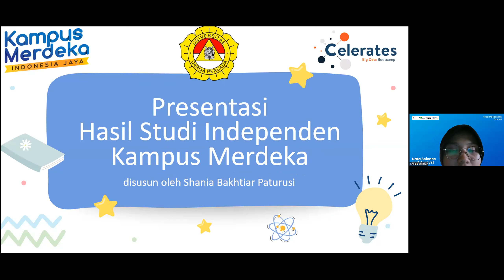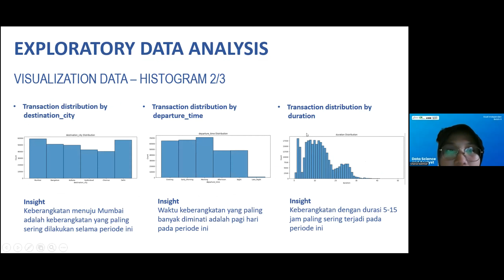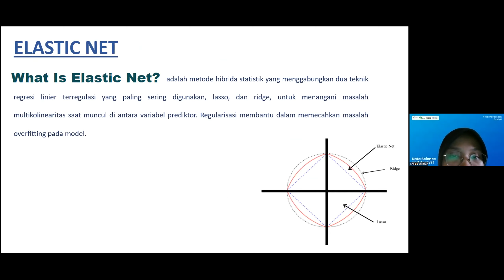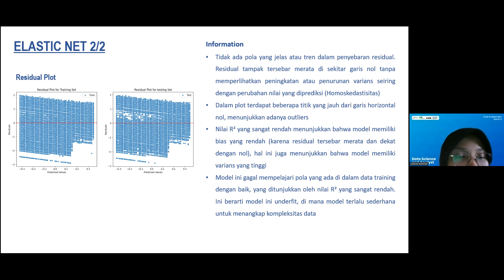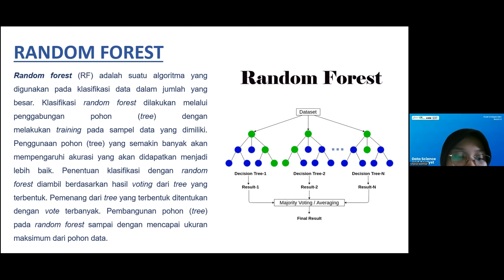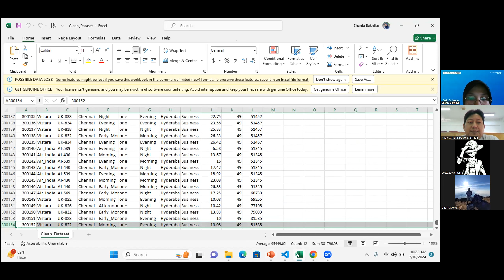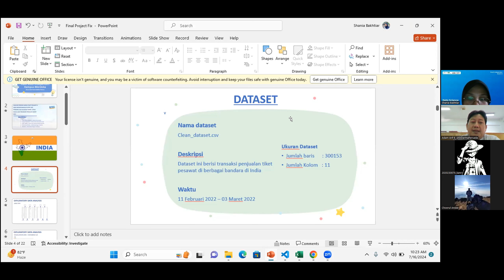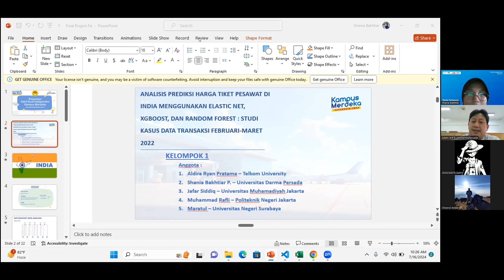Presentasi Peserta MBKM Batch 6, Periode Genap 2023/2024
atas nama SHANIA BAKHTIAR PATURUSI
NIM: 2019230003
Partner : Celerates, PT Mitra Talenta Group
Judul Project: Analisis Prediksi Harga Tiket Pesawat Di India Menggunakan elastic NET, Xgboost dan Random forest : Studi Kasus data Transaksi Februari - Maret 2022.